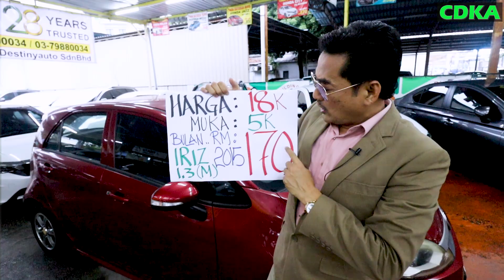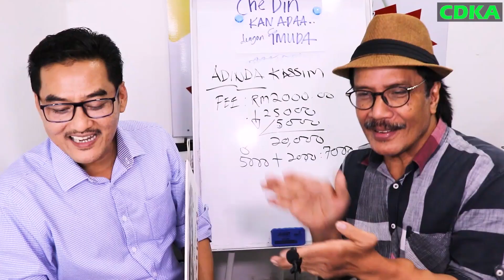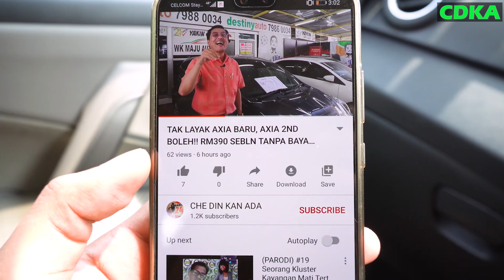𝗣𝗔𝗟𝗜𝗡𝗚 𝗠𝗨𝗥𝗔𝗛𝗛𝗛𝗛!!𝗞𝗘𝗥𝗘𝗧𝗔 𝗥𝗠170 𝗝𝗘𝗥 𝗦𝗘𝗕𝗨𝗟𝗔𝗡?? PomosiKeretaTerpakai 𝗣𝗥𝗢𝗧𝗢𝗡 𝗜𝗥𝗜𝗭 1.3 𝗠𝗔𝗡𝗨𝗔𝗟 #2015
𝗣𝗔𝗟𝗜𝗡𝗚 𝗠𝗨𝗥𝗔𝗛𝗛𝗛𝗛!!
𝗞𝗘𝗥𝗘𝗧𝗔 𝗥𝗠170 𝗝𝗘𝗥 𝗦𝗘𝗕𝗨𝗟𝗔𝗡??. 𝗪𝗵𝗮𝗮𝗮𝗮𝘁
𝗠𝗔𝗖𝗔𝗠 𝗔𝗡𝗦𝗨𝗥𝗔𝗡 𝗠𝗢𝗧𝗢𝗥 𝗝𝗘𝗥
𝗣𝗥𝗢𝗧𝗢𝗡 𝗜𝗥𝗜𝗭 1.3 𝗠𝗔𝗡𝗨𝗔𝗟 #2015
Ko tengok ko jengok

✅IC BOTHSIDE
✅LESEN BOTHSIDE

Sebarang kemusykilan,
sila hubungi